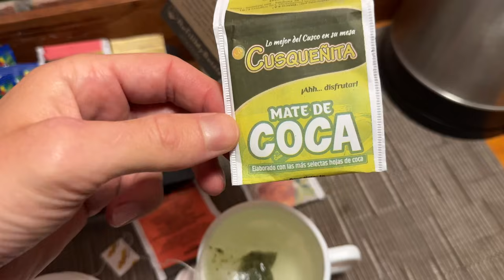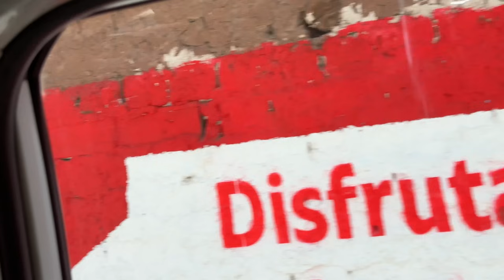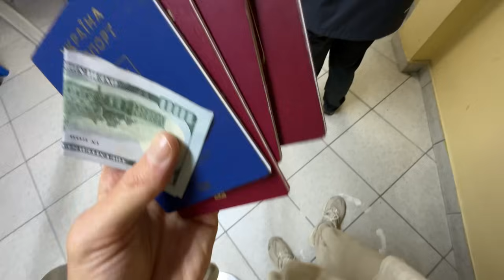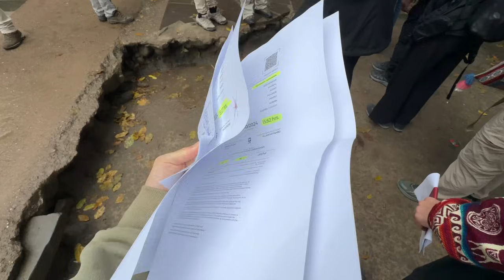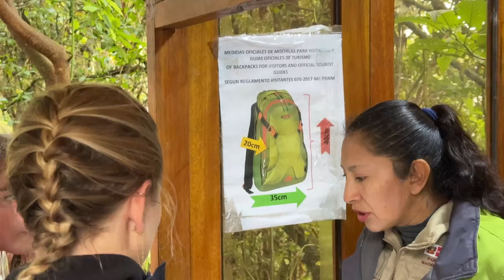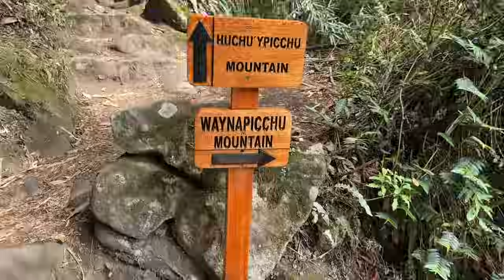Перу ВЛОГ. Мачу Пикчу. Куско. Born To Be & Top Stretching. Anna Kanyuk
Лучшие костюмы, рюкзаки для путешествий, поясные сумки и пр.